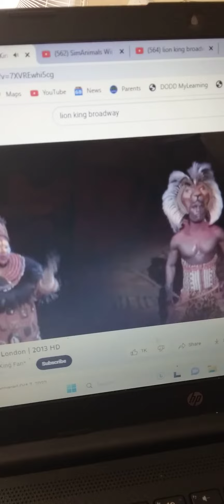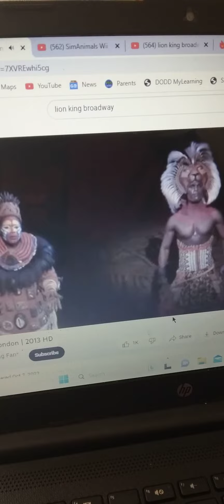Remember Who you are 👻